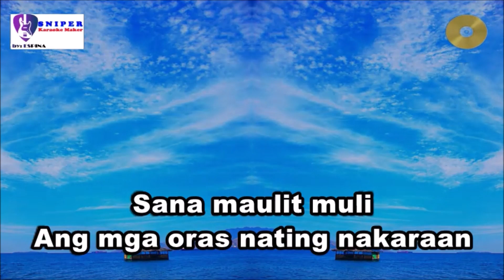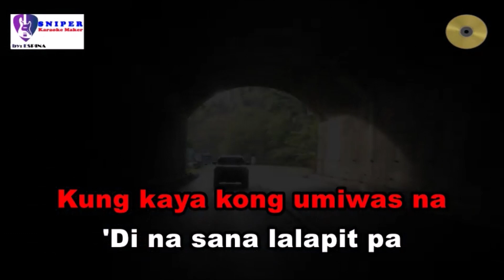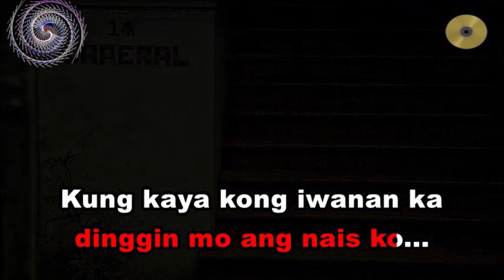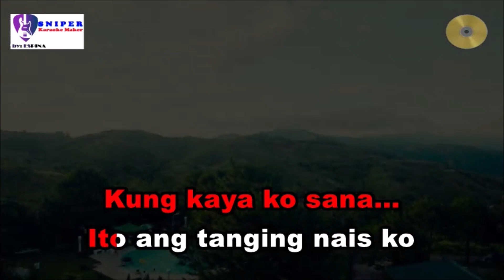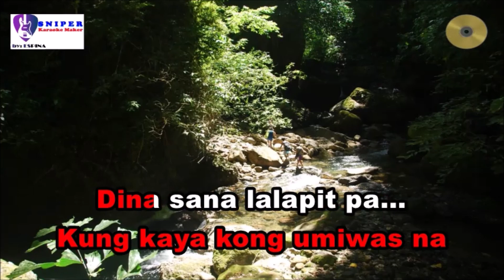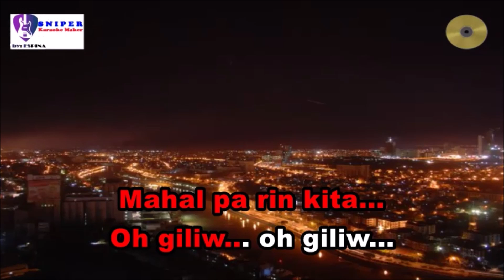SANA MAULIT MULI karaoke by Regine Velasquez